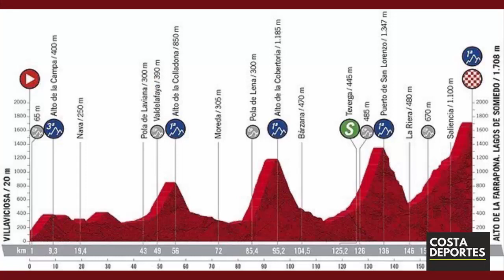VUELTA a ESPAÑA 2020 🔥🔥 Chris FROOME PARA la ETAPA 11 por CARAPAZ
VUELTA a ESPAÑA 2020 Chris FROOME PARA la ETAPA 11 por DESPOJO a Richard CARAPAZ